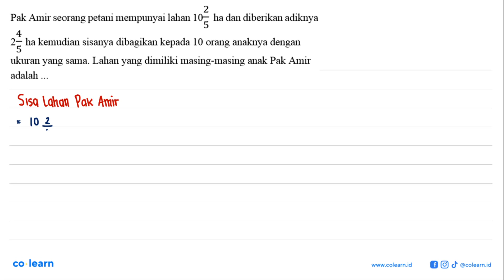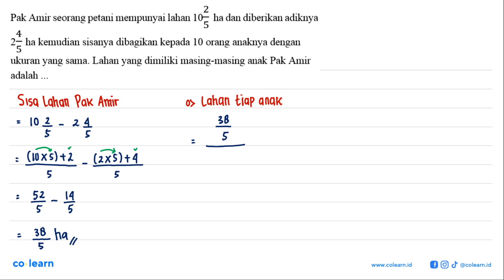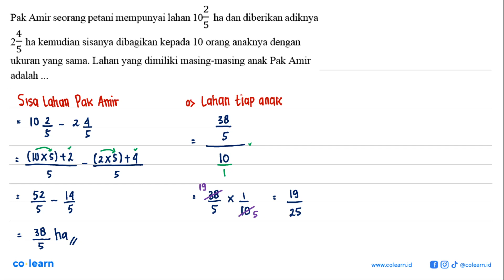2 Pak Amir seorang petani mempunyai lahan 10 = ha dan diberikan adiknya 5 4 2F ha kemudian sisany...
2 Pak Amir seorang petani mempunyai lahan 10 = ha dan diberikan adiknya 5 4 2F ha kemudian sisanya dibagikan kepada 10 orang anaknya dengan 5 ukuran yang sama. Lahan yang dimiliki masing-masing anak Pak Amir adalah

00:00 : Bedah Soal
01:00 : Konsep, rumus dan pengertian Operasi pada Pecahan Biasa
01:18 : Langkah penyelesaian soal
03:30 : Jawaban akhir
04:00 : Penutup